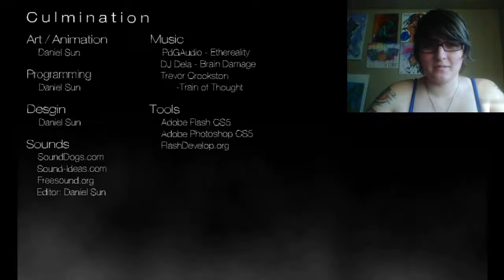Let's Play Armed with Wings Culmination (Full Game)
Came across this game on Kongregate.com, You canplay the game

The art of this game is simple yet the style is awesome.
Quick game, definitely would play again on a harder level, I wish the game was longer and had more levels, but either way its a pretty good short game :)

Know a game that you want to see me play? Just leave it in the comment section below, and if you want even leave a link to the game! I'll try to play it as best as i can!